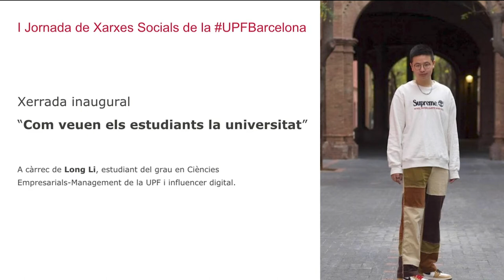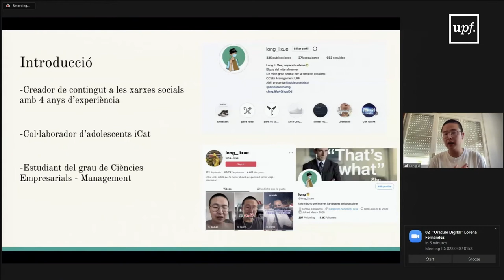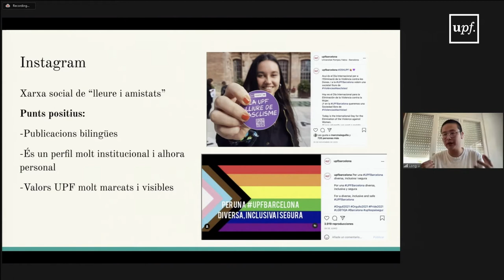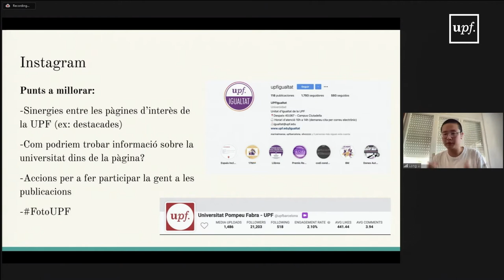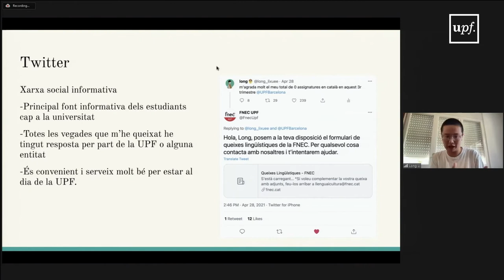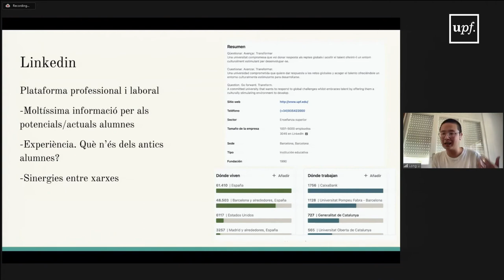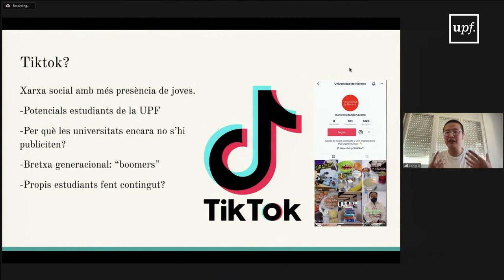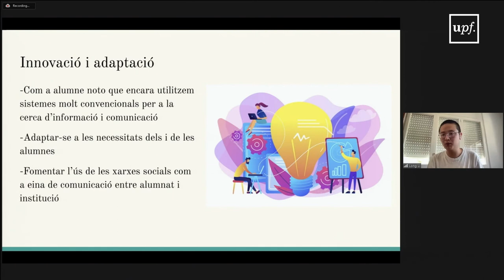I Jornada de xarxes socials UPF 2021: Xerrada inaugural “Com veuen els estudiants la universitat”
Xerrada inaugural “Com veuen els estudiants la universitat”

A càrrec de Long Li, estudiant del grau en Ciències Empresarials-Management de la UPF i influencer digital.